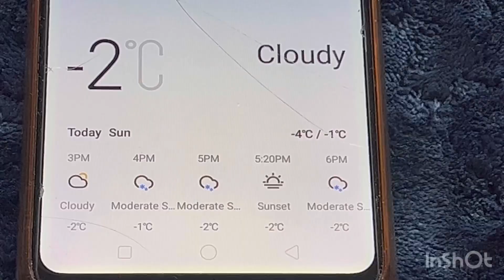Snow fall in America|USA|Telugu vlogs|Snow day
Hai,hello friends.This video is regarding snow fall in America,after snow conditions,weather,temperatures in snow time,cleaning of snow.

If you like this video drop 👍